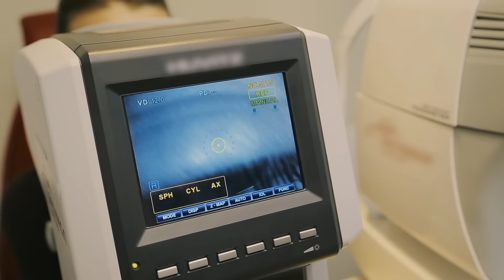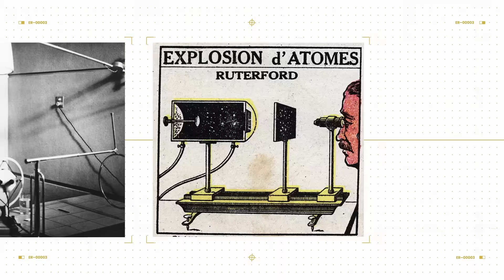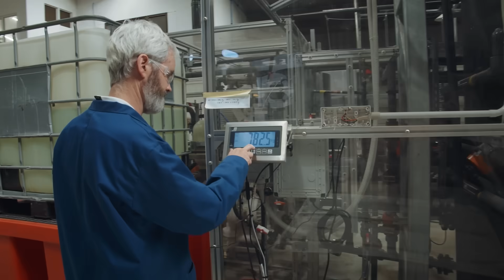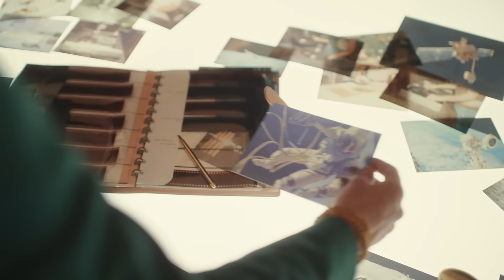The Golden Thread: Episode 5, The Spark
In The Golden Thread’s final episode, “The Spark”, we reflect on gold’s hidden role as a spark of our innovation. Gold’s continually useful and surprising abilities in Research & Development are revealed, with a spotlight on the potential of gold-containing drug Auranofin. We also look at gold’s role in sparking circularity. Presented by Dr. Hannah Fry, Episode 5 features commentary from Dr. Leila Giron of the Wistar Institute, and Dr. Ollie Crush, Chief Scientific Officer at Mint Innovation.

Watch all episodes of The Golden Thread documentary series now